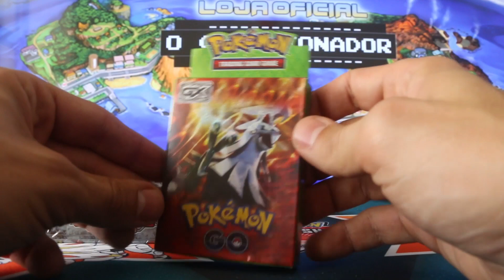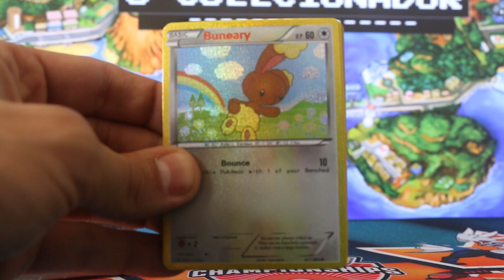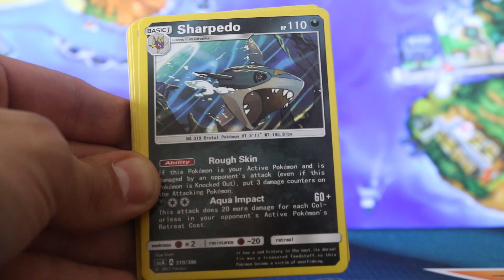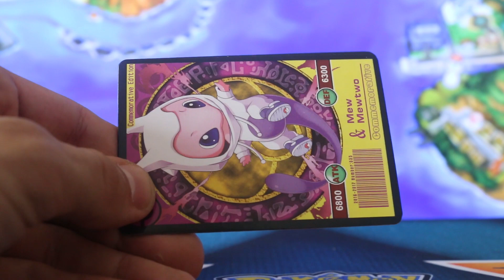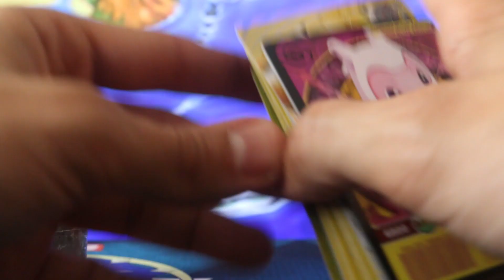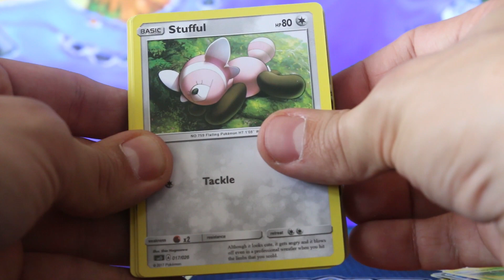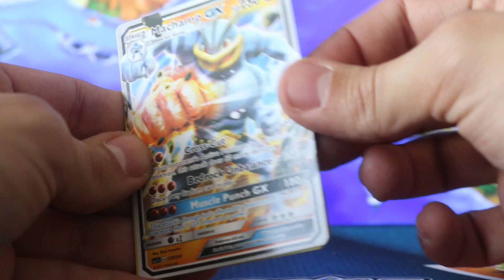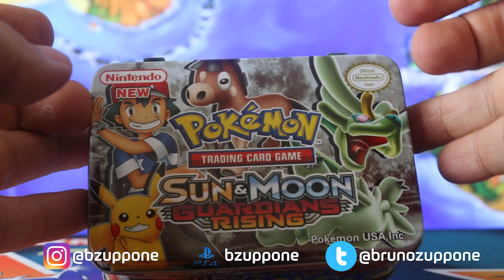POKEMON GO TCG ??? - BUGIGANGAS DO JAPAO -2 O que tem no mercado xing ling, Cartas GX Falsas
Pokemon GO Trading Card Game, já ouviram falar? Poisé, nem eu... é cada uma que inventam... te fala viu...

O pessoal da Taverna do Dragao foi pro Japão e trouxe algumas bugigangas e algumas paradinhas pra mostrar pra vocês... É cada coisa que os xing ling produzem que é até difícil de acreditar kkkk
De cartas GX falsas a novas expansões e novos Pokémon, tudo é possível pra vender Japão a fora hahaha.

Para encontrar produtos Pokemon TCG originais e de qualidade, da uma passada na loja da Taverna do Dragão ;)

Ps4: bzuppone